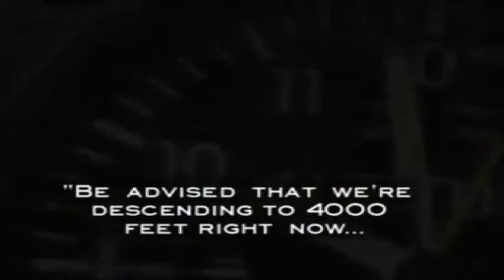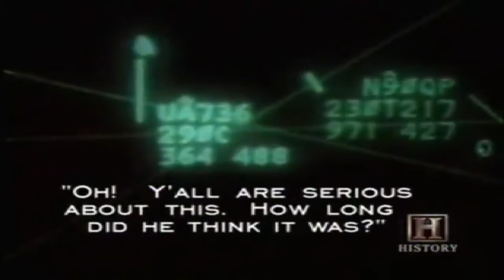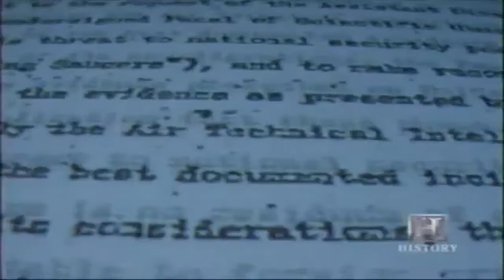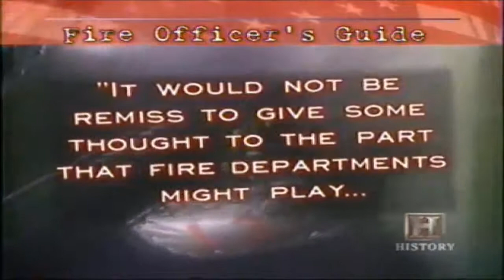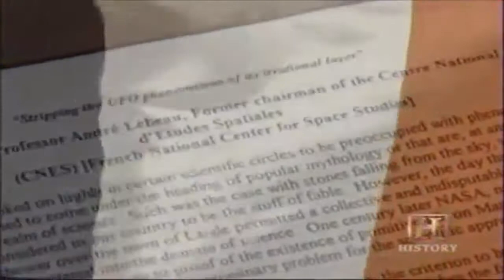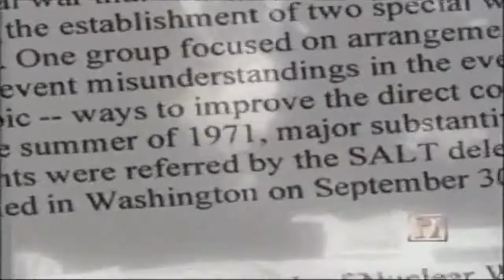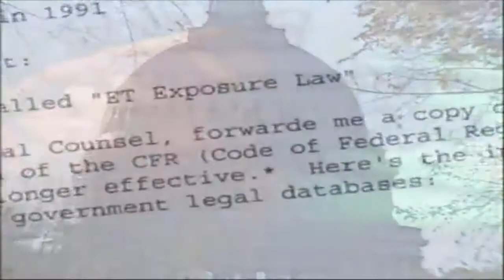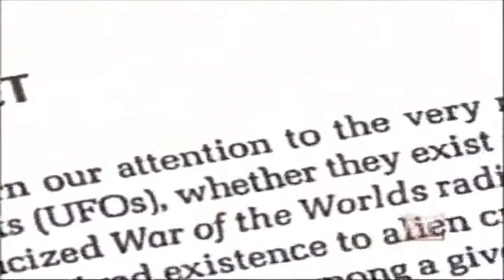UFO Files (S1E2) - When UFOs Arrive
An examination of secretive government policies for dealing with extraterrestrial visitation – from the military reporting guideline "JANAP-146",